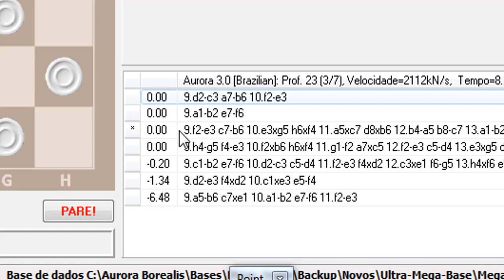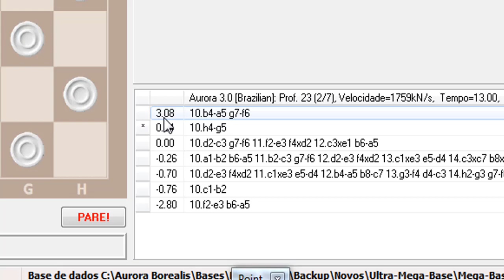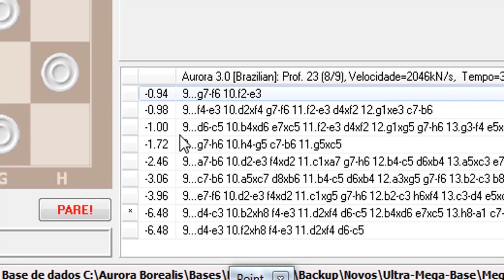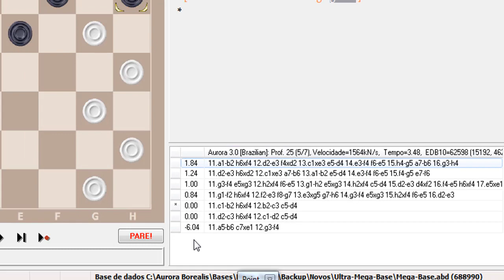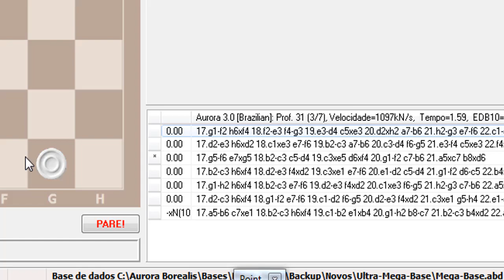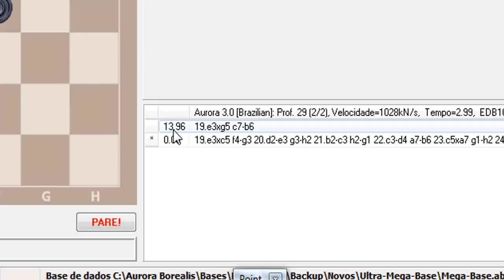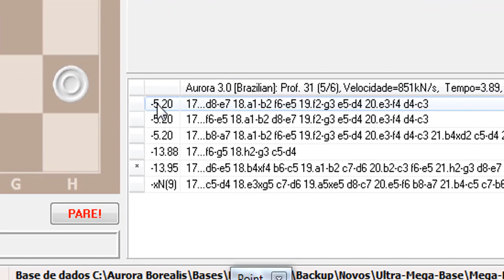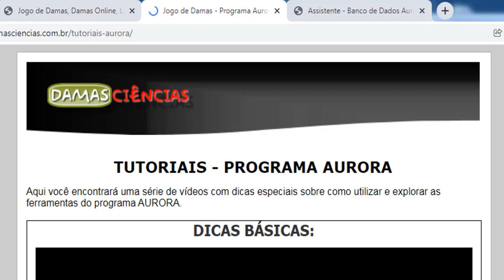Jogo de Damas: Mapeando Posições Chave (Programa Aurora)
Veja nesse vídeo como explorar o recurso mode de análise, mapeando posições chaves em Aberturas e Meio Jogo.

✔ Adquira a versão PROFISSIONAL do AURORA